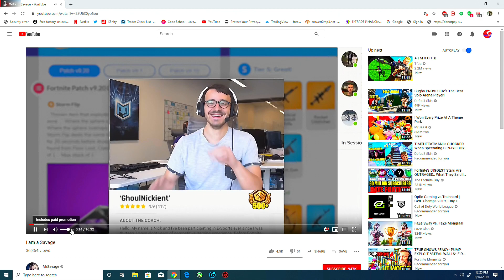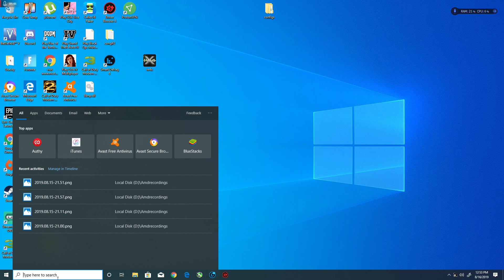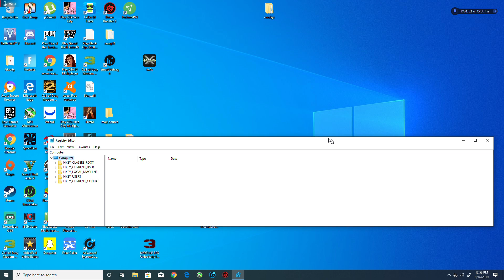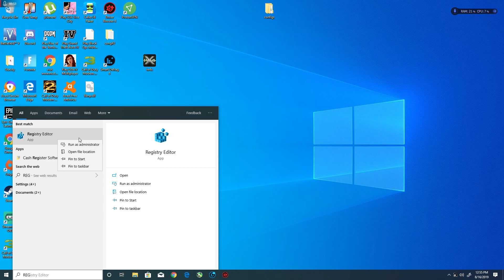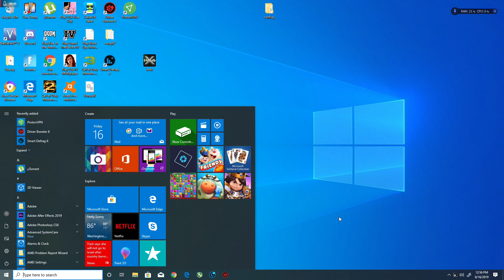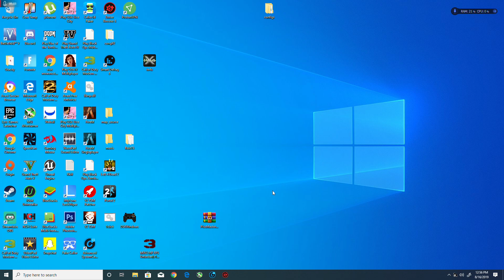How to fix Amd Relive Not recording your audio or Gameplay!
this is a simple fix to a problem that happens when you update drivers